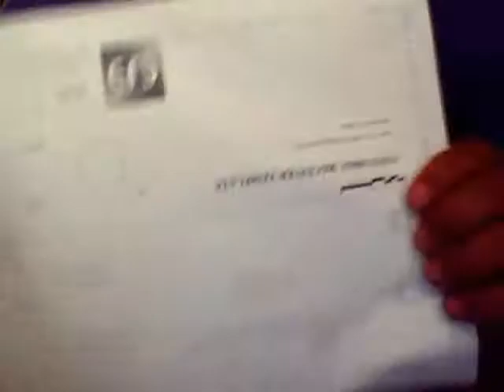paper gun sten mkII #1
espero le siba cual quier comentario o duda por favor no duden en hacerlo